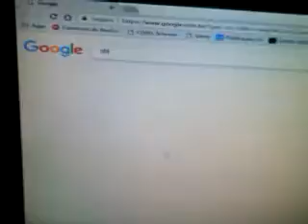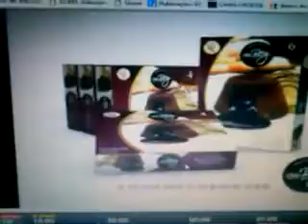SBT sai na frente. Emissoras que transmitem ao VIVO pela Internet, sinal aberto e digital em HD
O SBT, sai na frente das demais emissoras que transmitem em sinal aberto pela a internet, pois foi a única que encontrei transmitindo com ótima qualidade, sem necessidade burocráticas de cadastros e uso exclusivo de APPS ou programas específicos que dão acesso ao conteúdo das emissoras de TVs.